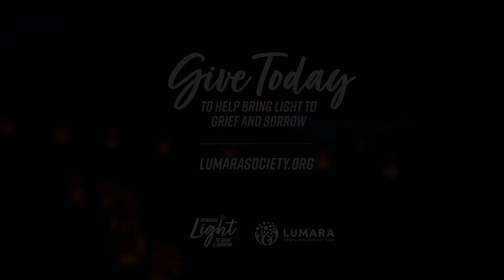Saoirse & Sharlene’s Journey of Grief, Laughter, and Healing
Saoirse & Sharlene share a glimpse into their journey of grief, laughter, and healing from the first time they attended camp in 2019 to their return this fall.